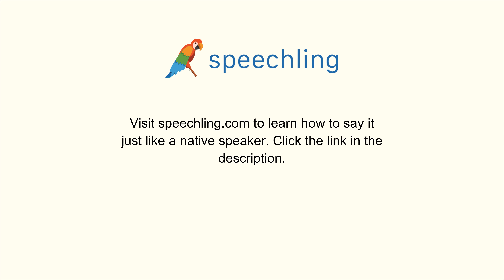How to say "December" in French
Male Voice:
Décembre

Female Voice:
Décembre

Male Voice Translation:
December

Female Voice Translation:
December